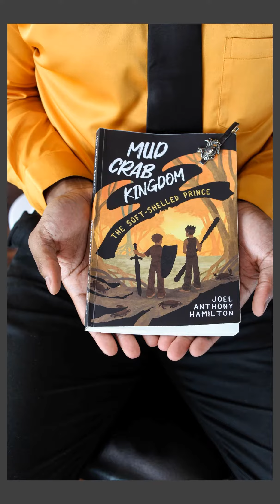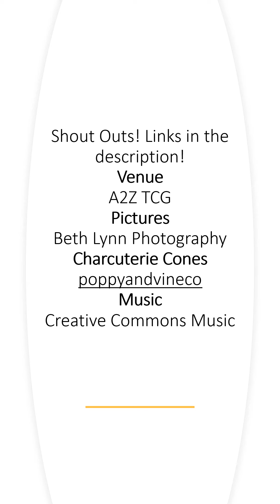Mud Crab Kingdom: The Soft-Shelled Prince Book Signing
This is a slide show of my first book signing! Check out the links below to get your copy and check out the companies mentioned in the video!

A2Z TCG: A2Ztcg.crystalcommerce.com

poppyandvineco: poppy-vine.square.site